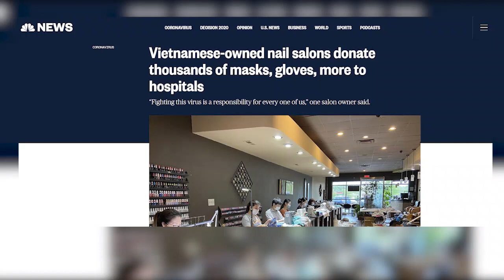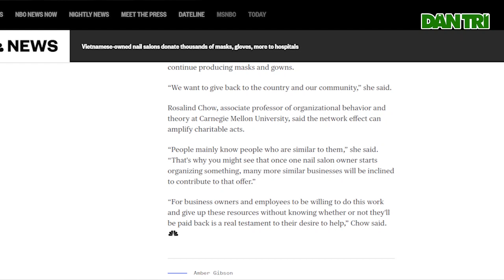Tiệm nail người Việt ủng hộ dụng cụ y tế cho bệnh viện khiến cho người Mỹ sững sờ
Trong lúc nước Mỹ thực hiện cách ly xã hội, nhiều tiệm nail Việt Nam cũng mất đi nguồn thu nhập đáng kể trong ngành công nghiệp làm đẹp tỷ đô. Tuy vậy, họ không hề phàn nàn mà còn đóng góp khẩu trang, găng tay, đồ bảo hộ - những thiết bị đang rất khan hiếm ở bệnh viện.